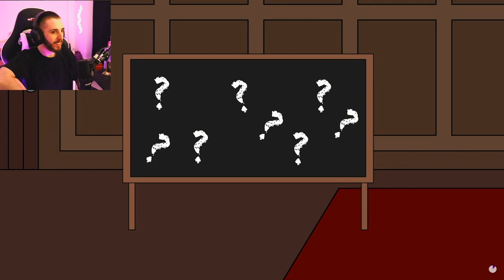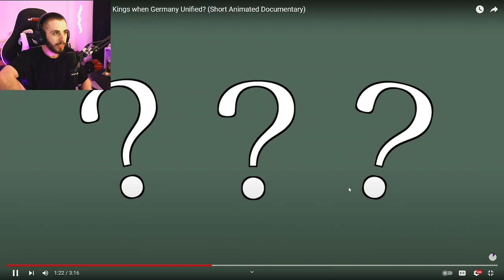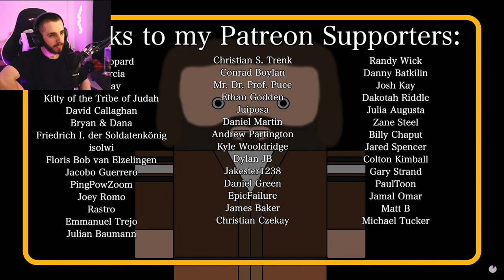What Happened to all the German Kings when Germany Unified? - History Matters Reaction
What Happened to all the German Kings when Germany Unified?